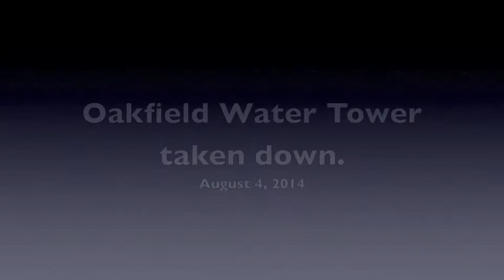Oakfield Watertower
Oakfield NY water tower is taken down on August 4, 2014.